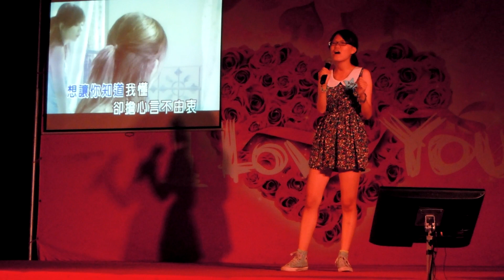2014中正企管系K-陳姿穎 接受